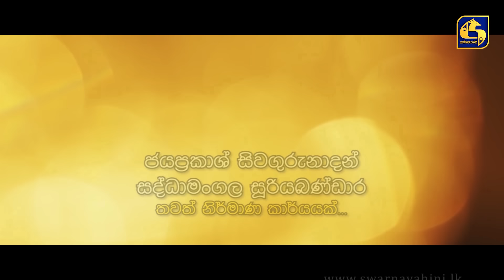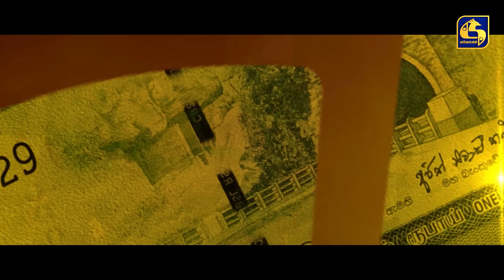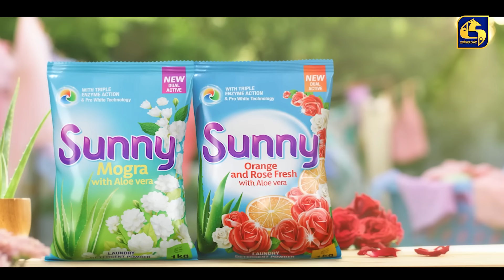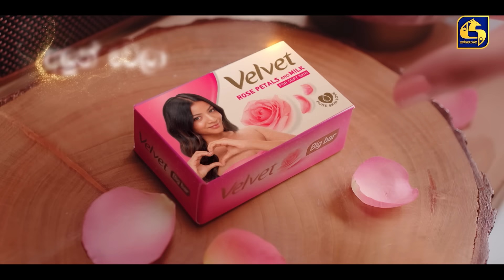SALLI POKURU || EPISODE 301 || සල්ලි පොකුරු || 30th August 2024